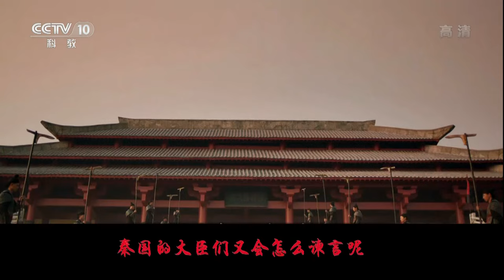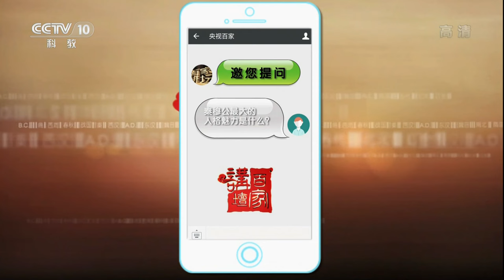揭秘晋国权位传承：晋献公之后 谁将成为新晋国君？秦穆公幕后扮演了什么角色？晋秦缘何剑拔弩张？大秦崛起（上部）5 秦晋交恶 20170925 | CCTV百家讲坛官方频道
本期节目主要内容：晋献公死后，晋国陷入了内乱，出逃在外的重耳拒绝了回国夺位的建议。夷吾在秦穆公的帮助下，顺利回国当上了晋国国君，史称晋惠公。但此人言而无信、背信弃义，并没有将承诺的土地割让给秦国。秦穆公出兵攻打晋国并将晋惠公活捉，晋惠公被俘后，不仅没被杀，还受到了秦穆公的优待，晋惠公表示自己战败无脸归国，要求自己的太子提前即位。